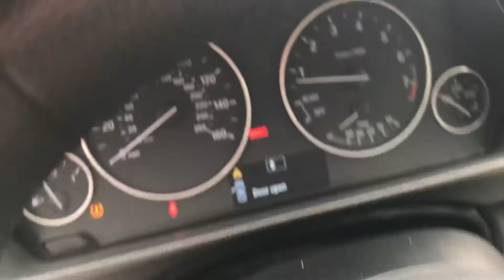FF712826 15 BMW TOD Martin Juarez